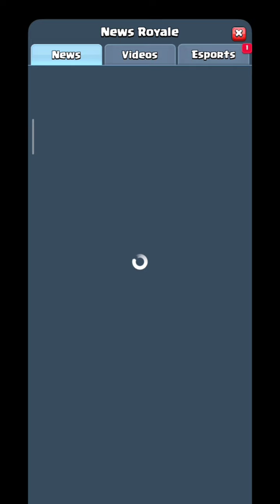clash royal hindi gameplay • my first gameplay of clash royal